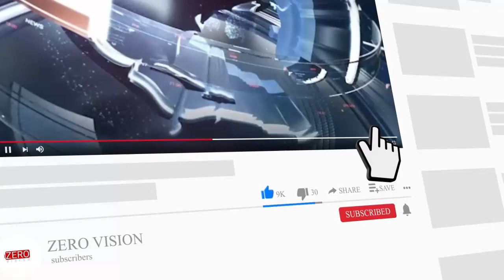শীতলকুচি নিয়ে ফ্যাসিস্ট মনোভাব দিলীপ ঘোষের